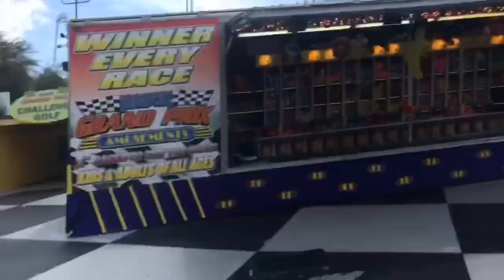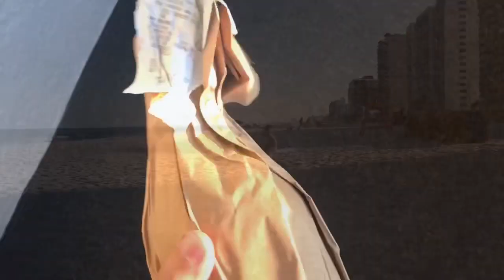Myrtle Beach was the Move This Summer with the Fam!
Sorry for the late upload my shitty ass phone said my storage was full when I had about 8 million gigs left, smfh.

My psn gamertag:
- kinohbtl

My friends featured in the video:
-I don’t have any friends so like, this isn’t possible